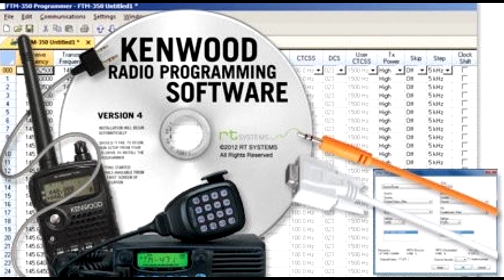Kenwood KPG-158D modo usuario e ingeniero dale like no nomás pidas compartir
Kenwood KPG-158D

158K4446K0B6AWYU

NO ES LA VERSION INGENIERO